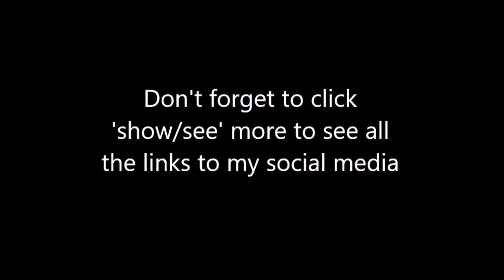The not so 'Silent' Valentione's Day event (2023) - Final Fantasy XIV - Silent Ghost - 44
It's time for Silent Ghost to do the Valentione's Day event in Final Fantasy XIV. Come see what the event is like this year.